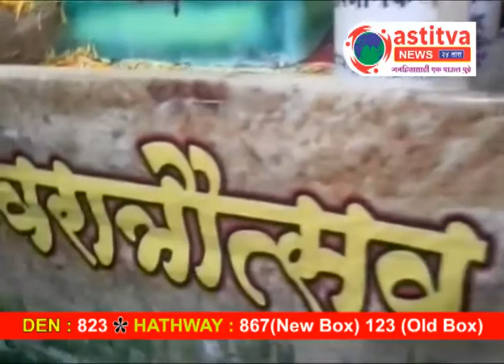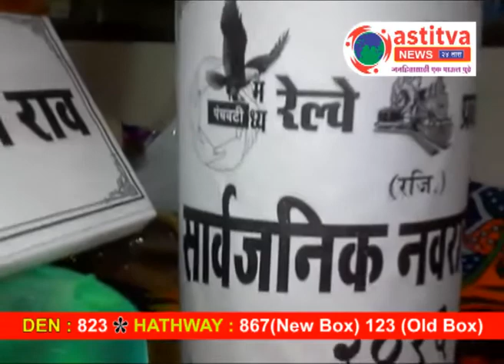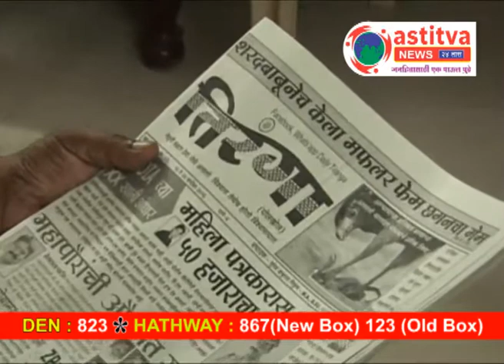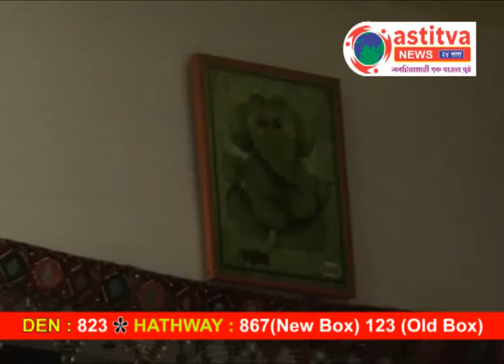Durgavtar - Episode 02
Durgavtar is Spacial Devotional Program Series of Astitva News.

Watch us on DEN Cable Network - Channel No. 823
HATHWAY Cable Network - Channel No. 867(New box) 123(Old Box)